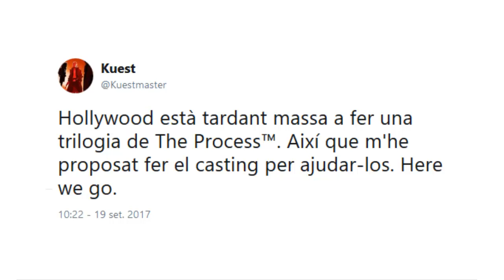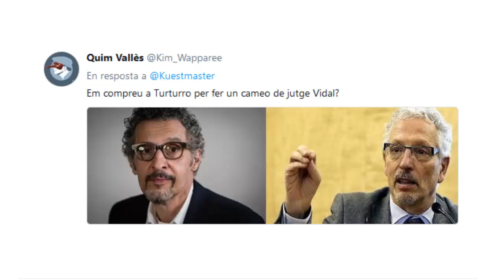The Process Movie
He convertit el fil de pel·lícula de @Kuestmaster en un tràiler d'estar per casa per si el voleu enviar a qui no té Twitter.